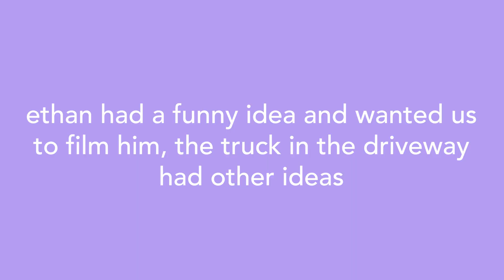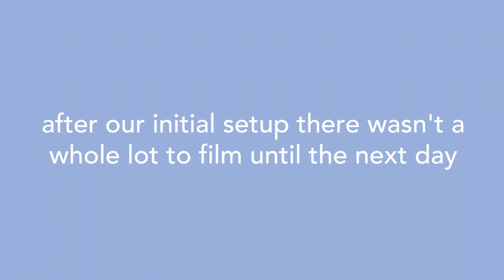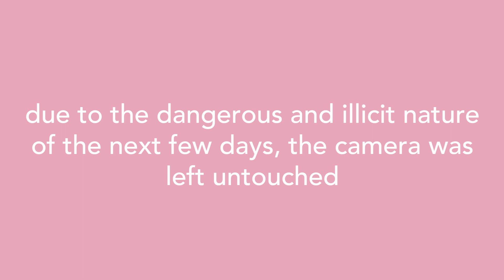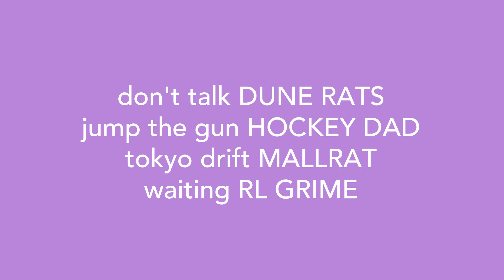vol 8 // We go to Splendour & Brandon Get's Hit by a Truck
It's the big one, THE SPLENDOUR WEEKEND! Our 9-car-long convoy leaves Wollongong at midnight and we motor all the way to Byron. After an eventful drive we're all so keen to get our festival on that we neglected filming much inside the festival (sorry) but we still had an absolute blast.